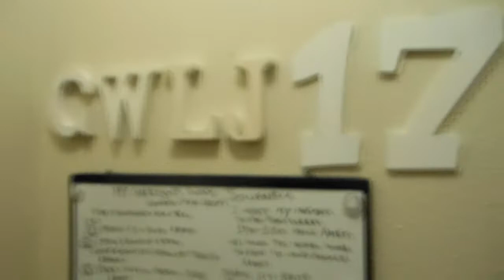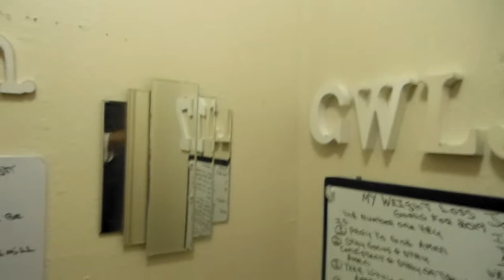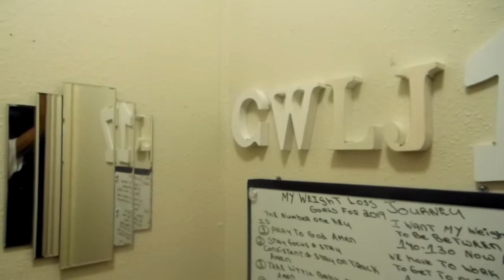Surprise Surprise MY YT FAM